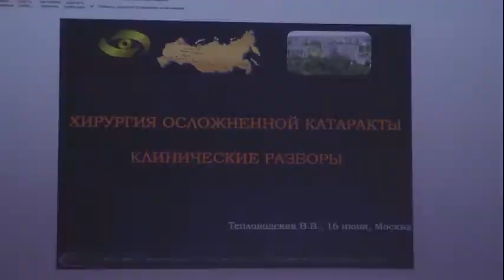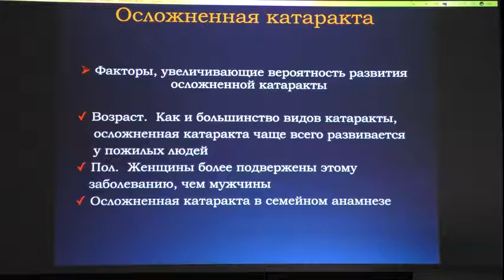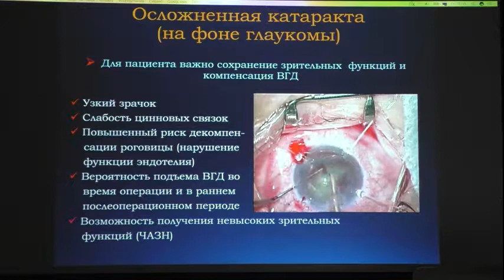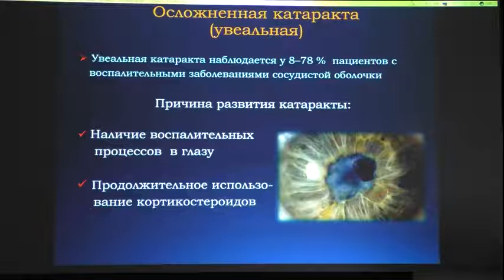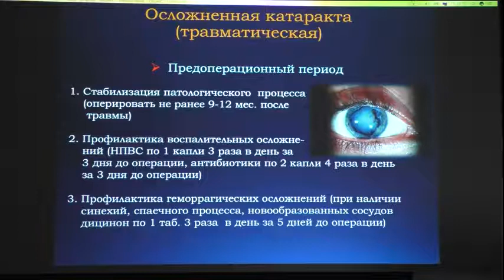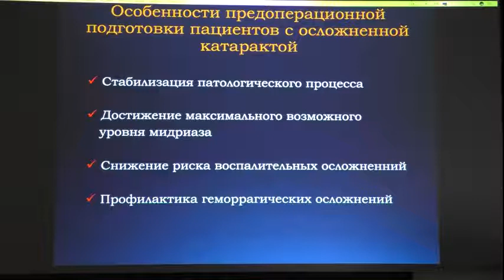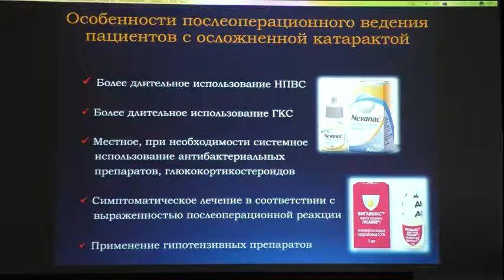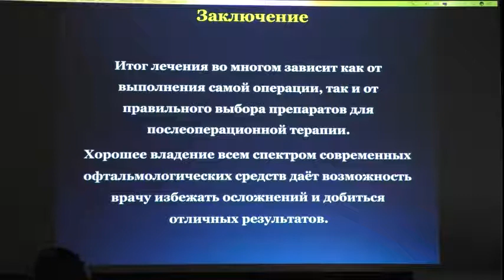Хирургия осложненной катаракты Клинические разборы